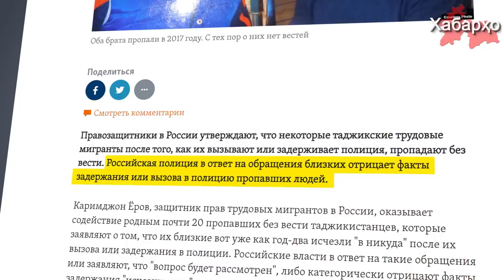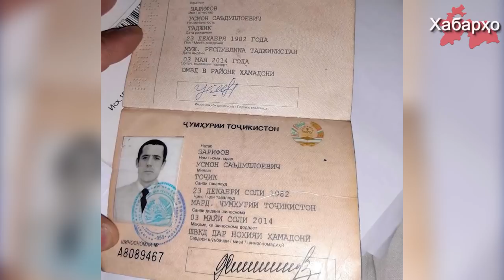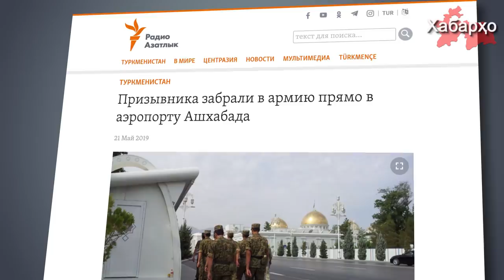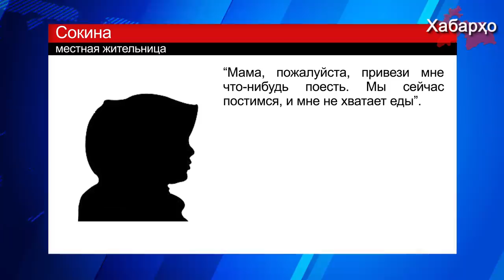РФ: пропадают трудовые мигранты | Рассказ матери убитого в вахдатской колонии | Студентов в армию